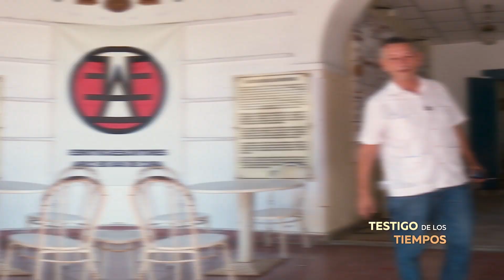LA CASA MOYUA DE HOLGUIN (SEGUNDA PARTE)